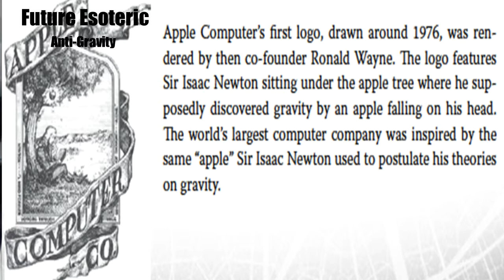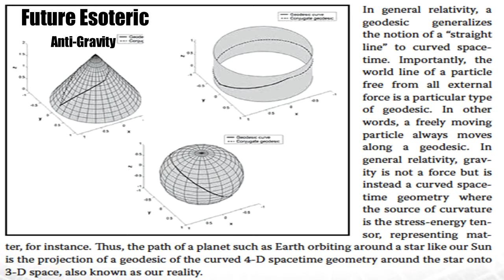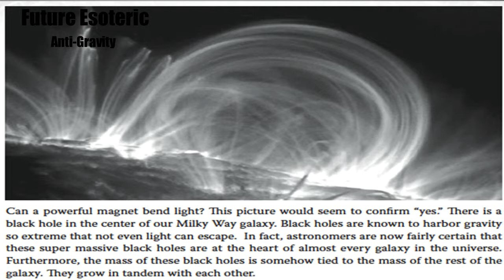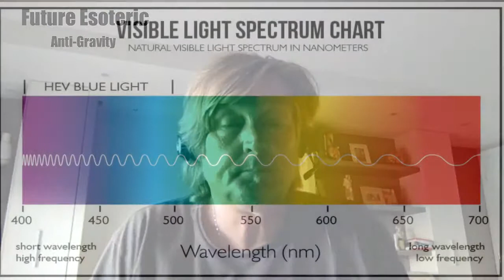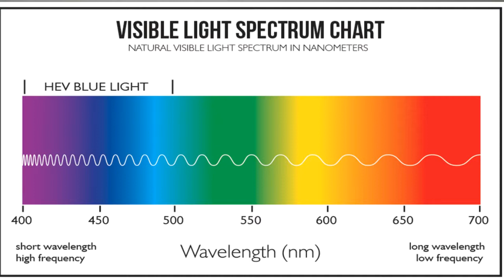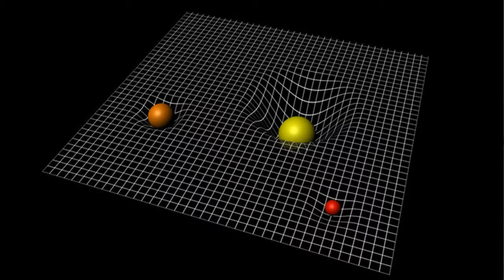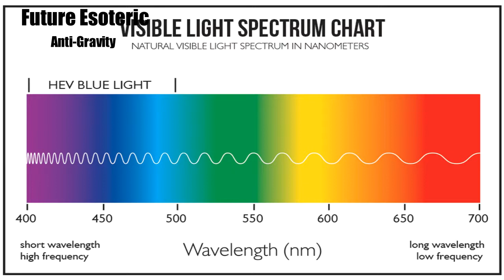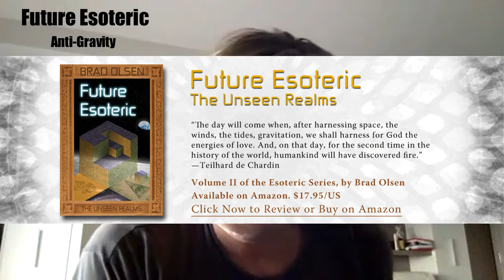COSMOS: Anti-Gravity chapter from "Future Esoteric: The Unseen Realms" audio book (Part 13)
Excerpts from this chapter: "Electromagnetic fields were used to levitate frogs,  plants and other items by Finnish scientists in the 1990s. In a popular YouTube video, a frog is seen levitating using a “10 Tesla magnetic coil using diamagnetism.” Biological materials containing water were the first items levitated, and then the scientists went on to try other objects. Another video shows a 75-pound cannon ball levitating."
"With the manipulation of space, gravity, and time, a new perspective on interstellar travel comes into view. Vast distances in space can be traveled in very little time by distorting space and time, and this is done by amplifying gravity. Those who study UFOs say this is how the disc crafts are able to fly in outer space. Witnesses say that when a craft is hovering and viewed from directly below, it will appear invisible, that is, the light is being refracted around it, and only the sky above it can be seen. Only when stepping away from underneath the craft can it be seen. A blue misty light is also usually visible on liftoff as a corona discharge because of the high voltage. "

The "Esoteric Series" YouTube channel will feature an eclectic mix of videos, from the book launch party presentations by Brad Olsen for "Future Esoteric: The Unseen Realms," and "Modern Esoteric: Beyond Our Senses," as well as videos pertaining to the "Sacred Places: 108 Destinations" series of books, and much more!